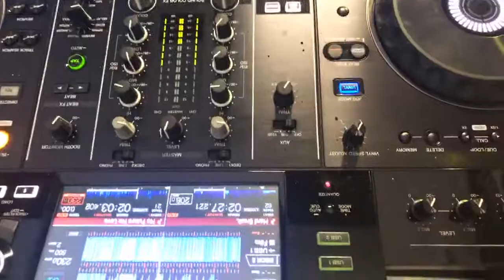DEATHCHANT TRIBUTE MIXTAPE ( AUGUST 2018 ) @ FREQUENZE SUBURBANE STUDIO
▶▶ @frequenzesuburbane live set 29/08/2018 ( industrial breakcore)
▶▶ Pioneer XDJ-RX2
▶▶ Without Mapping

TRAXLIST:

1 Raiders Cap (Vip Mix) Dolphin Information Asymmetry
2 drug Dealing' Hellfish Hard As Steel - EP
3 Quad Damage, Pt. 1 Micropoint Remontées
4 Hallucinations DJ PRODUCER,The/DEATHMACHINE
5 Acid People Hellfish Hard As Steel - EP
6 U Don't Quit Hellfish Round III - Single
7 T-1000 Fear Factory Remanufacture
8 Shit In the Garden Hellfish Now That's What I Call Hellfish Vol. 4
9 Sex Machine Hellfish
10 Zombie Countdown Micron The Twisted Bone Breaker - EP
11 Science Friction DJ PRODUCER, The vs BRYAN FURY Science Friction
12 Hell-E-Vator DJPRODUCER,The/DEATHMACHINE ComeHellOrHigh TMP
13 Deckfuel Hellfish Hardcore Slavery, Vol. 1
14 No No Hellfish Now That's What I Call Hellfish Vol. 4
15 Whyanotherbleedingmadhouseagain Radium HardcoreSlavery, Vol. 1
16 Professional Psycho Hellfish Professional Psycho - Single
17 Dog Porn Hellfish & Bryan Fury Dog Porn - Single
18 Detox Radium & Hellfish Radium and Hellfish - Single
19